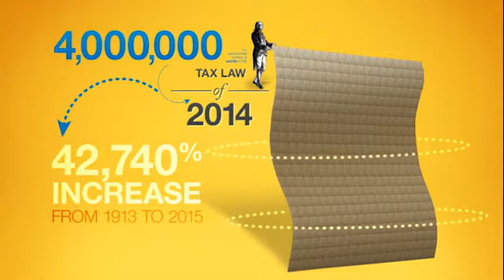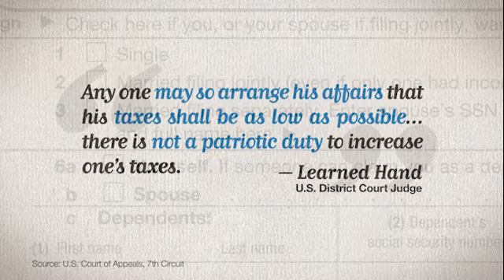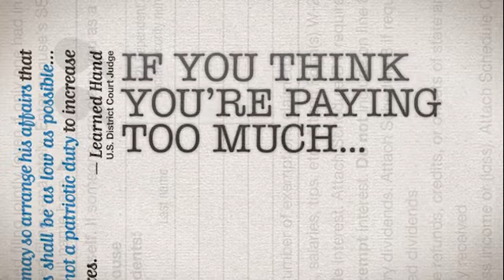The Facts About Income Tax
Millions faithfully file their 1040 forms each April. But some things about federal income taxes may surprise you. Securities offered through Center Street Securities, Inc. (CSS), a registered Broker-Dealer and Member FINRA and SIPC. James Jones is an Investment Advisor Representative with advisory services offered through Center Street Advisors, LLC, (CSA) a SEC Registered Investment Advisor. All other Brookstone Financial Investment Advisor Representatives offer Investment Advisory Services through PMB Capital Management LLC (PMB), a Registered Investment Advisor. Brookstone Financial, PMB, CSS and CSA are independent of one another.

To invest in non-traded commercial real estate you must acknowledge that I, (we) either: (i) have a net worth (excluding home, home furnishings and automobiles) of at least $70,000 and estimate that (without regard to investment in the applicable offering) I (we) have gross income due in the current year of at least $70,000; or (ii) have a net worth (excluding home, home furnishings and automobiles) of at least $250,000 or such higher suitability as may be required by certain states and set forth in the “Investor Suitability Standards” section of the applicable Prospectus; in the case of sales to fiduciary accounts, suitability standards must be met by the beneficiary, the fiduciary accounts or by the donor or grantor who directly or indirectly supplies the funds for the purchase of the Shares. Products mentioned carry risk including loss of principal and may be illiquid.